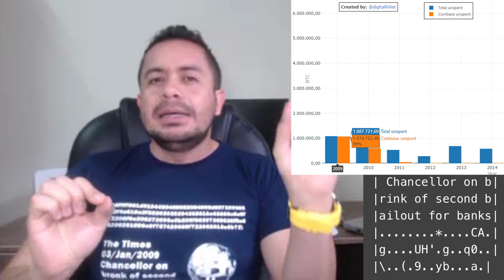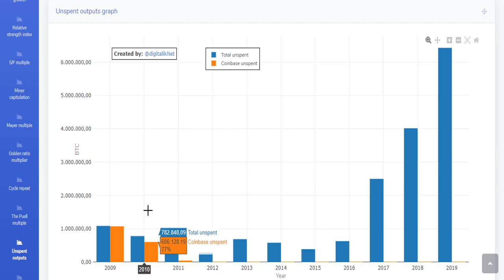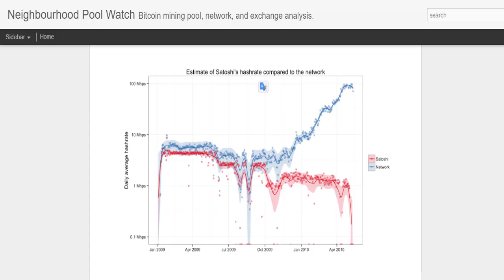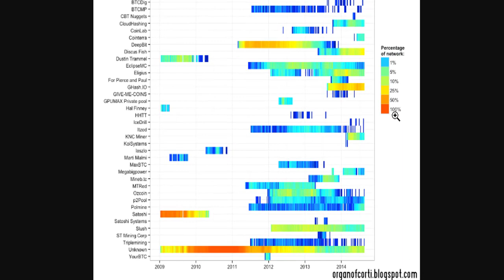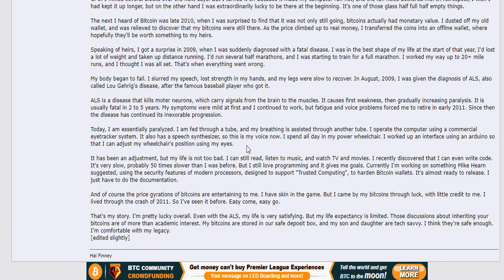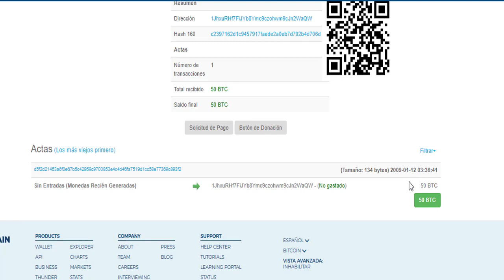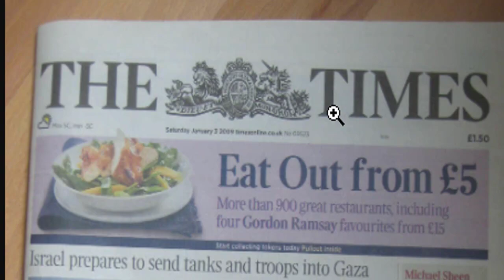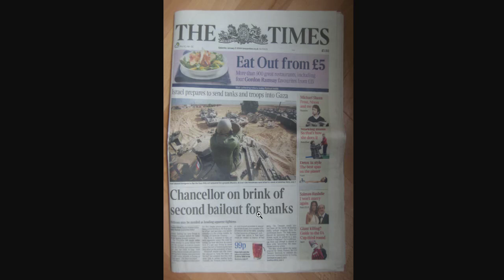Si SATOSHI NAKAMOTO VENDE sus BITCOIN🚨 QUE HARÍAS TU?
Te cuento cuantos bitcoin tiene Satoshi Nakamoto, que sucede si aprece en 2019 y los gasta

Propinas:
Bitcoin: 3P1WyXbjRfjxQQn6XQJctKkwW4Vnu6rPz5
Litecoin: LKwV33JHS6UdCPiV2xhDsppwhWSCUoFitE